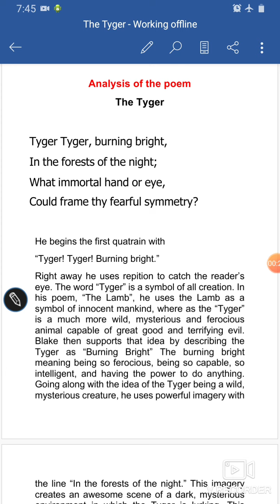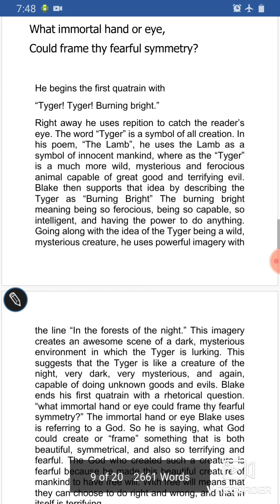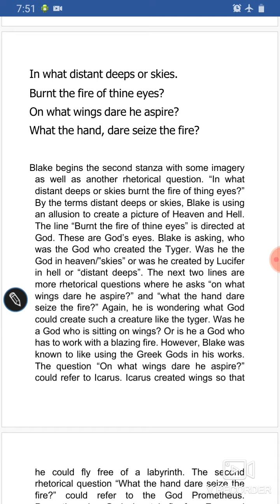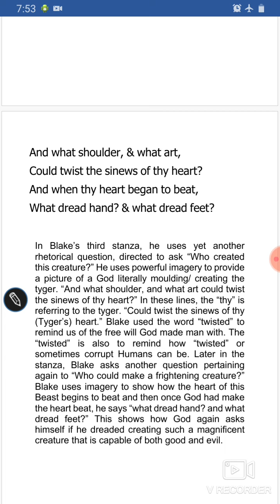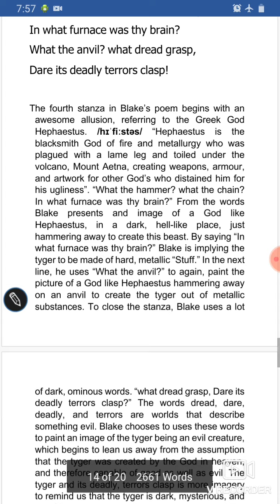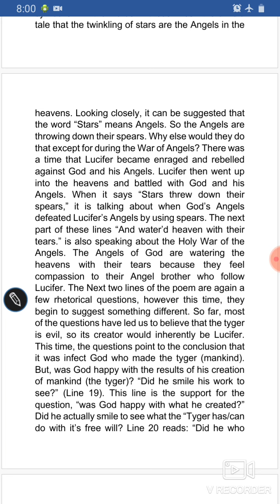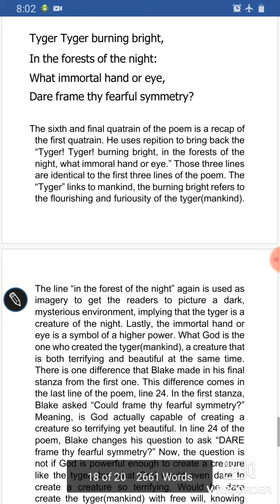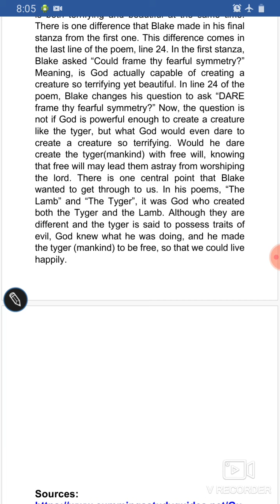The Tyger by Blake explanation